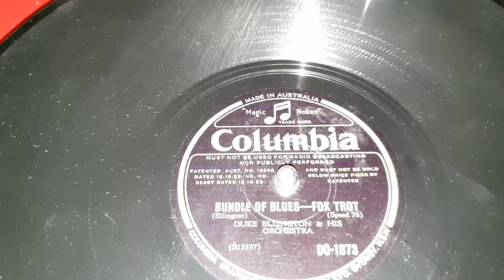Bundle Of Blues. Duke Ellington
HMV 102 Gramophone